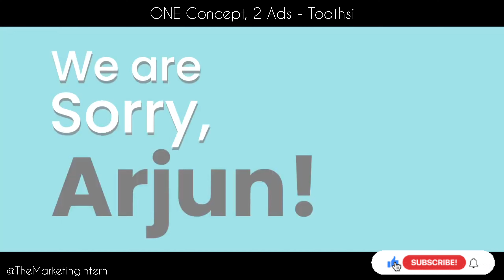Inspired? or COPIED? 1 Concept, 2 Ads - Amitabh Bachchan, Arjun Kapoor, upGrad, Toothsi